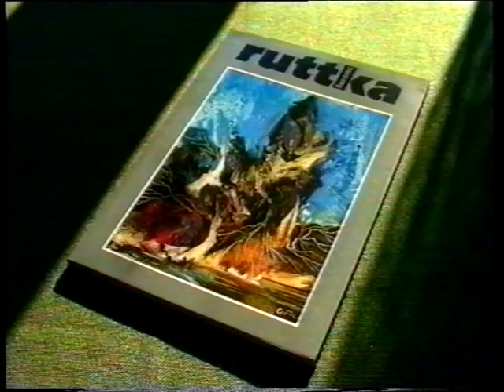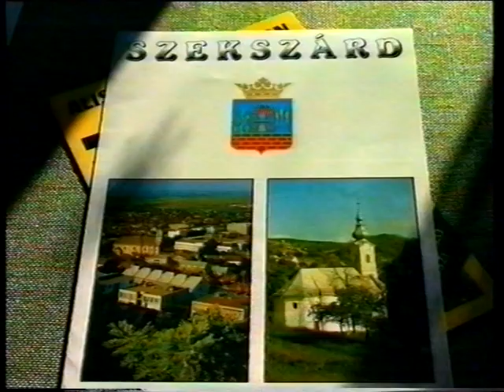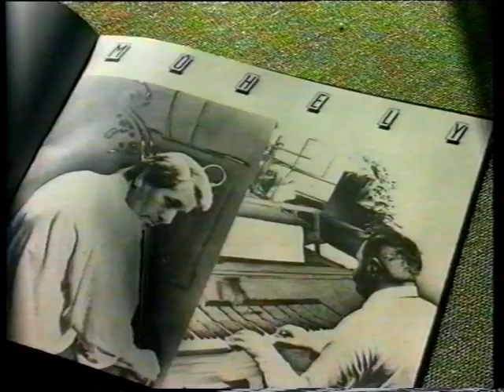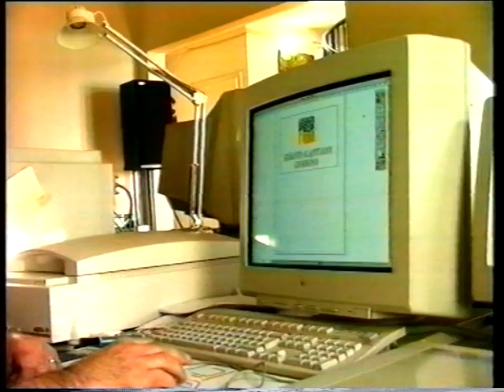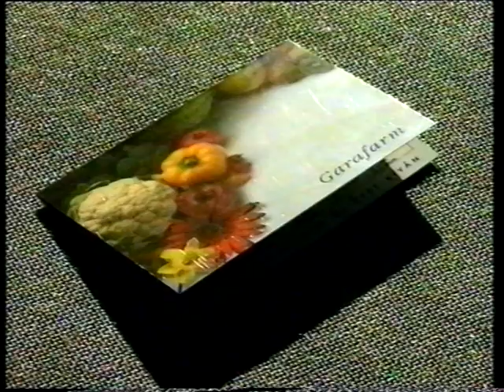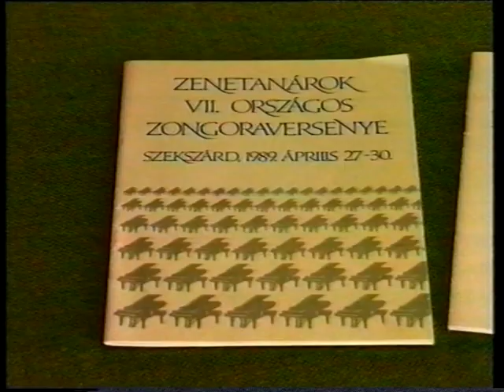Művészterep - Schubert Péter grafikus Archívum 1999.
Művészterep - Schubert Péter grafikus, Szekszárd Archívum 1999.

Műsorvezető: Pék Zita